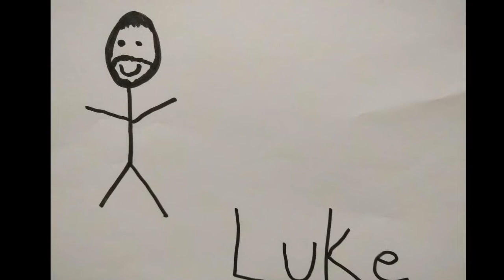Star Wars in Review Podcast: Episode 19 SOLO Spoiler Reveiw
Miah and Luke saw Solo a star wars story. One liked it and one didn't take a guess which is which